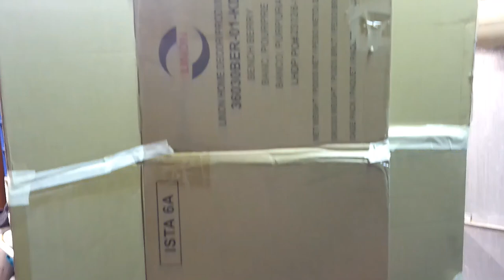DIY Stained Glass Window (but it's Cardboard!) ~ A Kbatz Kraft Trash to Treasure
Need an at home photo backdrop for those online meetings or a room divider for the kids without spending big bucks? Can cheap cardboard be painted for an air of gothic sophistication that will do the clutter hiding trick? Kristin Battestella aka Kbatz turns two boxes and a thrift curtain into a dramatic DIY facade thanks to some paint and patience. The cat also makes his presence and opinion known in this trash to treasure transformation!

Follow Kbatz Krafts at HorrorAddicts.net for detailed How-To Write-Ups and In-Depth Frightening Flix Reviews

Tell Kbatz what you'd like to see with our Online Survey

Thank you for being part of Horror Addicts.net and enjoying our video, podcast, and media coverage!